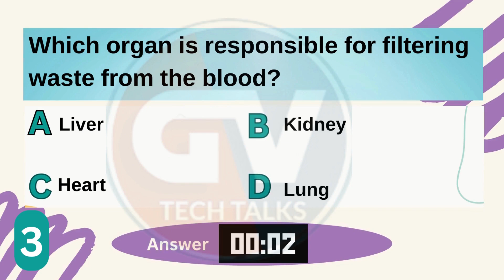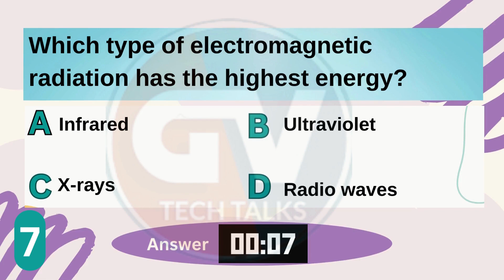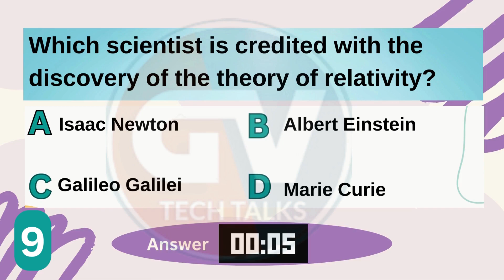ScienceQuiz-1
Science Quiz
General Science up to 10th Standard